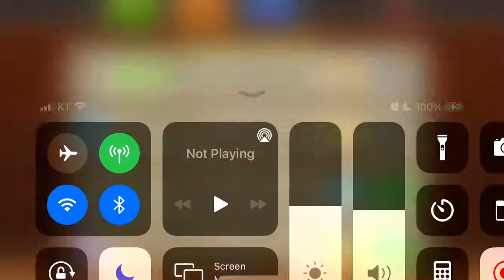Play extra hard Modern Day levels to win a pleasing of gems! 4th stage. Plants vs. Zombies 2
Plants vs Zombies 2 Travel Log event - Hard Level
식물 vs 좀비 2 여행 로그(Travel Log) - 하드레벨

더블슈터(Repeater)는 도굴꾼 좀비(Excavator Zombie)를 못 처리합니다.
게다가 차원문이 열리고 고대 이집트(Ancient Egypt)의 좀비들이 나옵니다.
이게 횃불나무(Torchwood)를 그냥 태워버리기 때문에 당황스럽네요.
허리케일(Hurrikale), 스터니온(Stunion)으로 막기는 막았습니다.

오늘날(Modern Day) 하드레벨를 플레이하고 보석을 얻어라! 4판